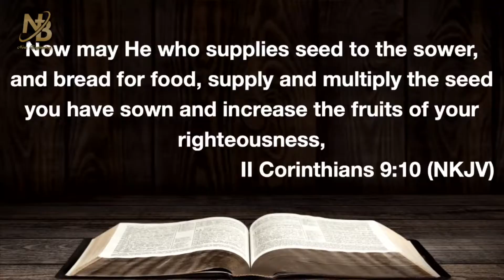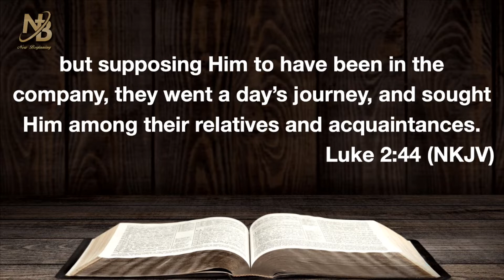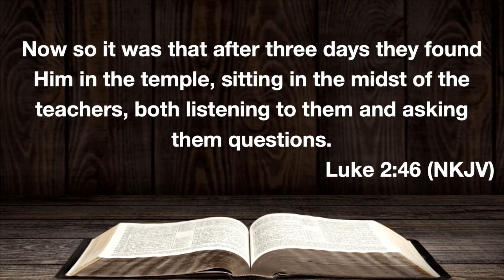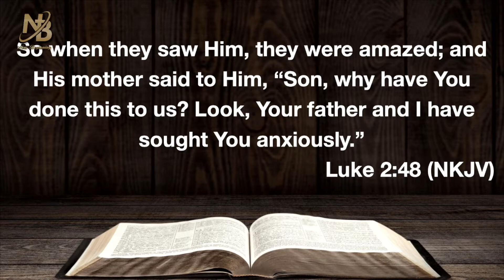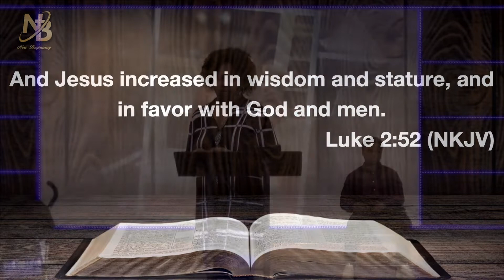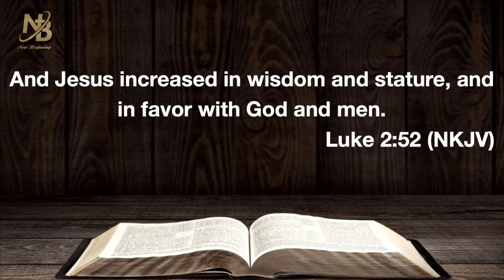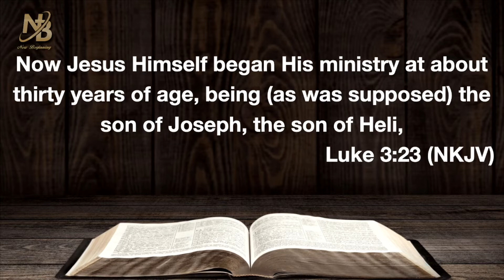Memoirs of Motherhood! | First Lady Kathy Campbell, New Beginning Christian Church